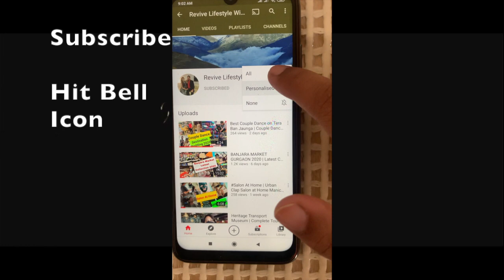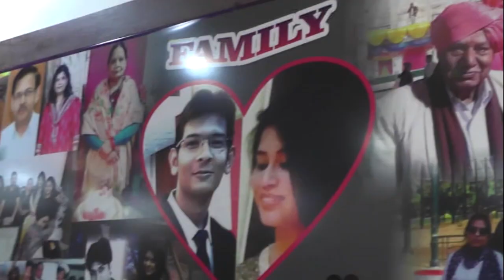Our Engagement 💍 😍 || Couple Dance Full Video || Family Performance || Cousins Dance || Best Day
Hello Everyone,

This Video is all about our ring ceremony. i welcome all of you on the very special & the most Requested Video On My Channel- My Engagement Video.

Self care and safety is important please take all precautions if you step out.
Note : Wear mask otherwise no entry.